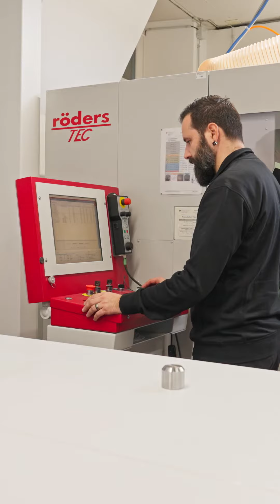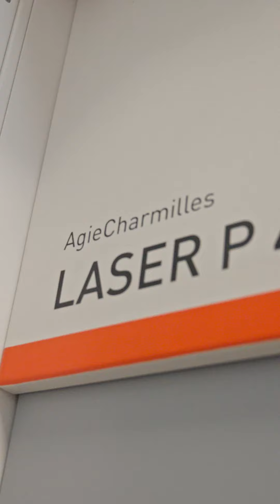Hinter den Kulissen: Stempelherstellung in der Swissmint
In diesem einzigartigen Video gewähren wir Ihnen einen exklusiven Blick hinter die Kulissen in unsere renommiert Münzprägeanstalten Swissmint.

Die Stempelherstellung ist ein entscheidender Schritt im Prozess der Münzprägung, der höchste Präzision und Handwerkskunst erfordert. In unserem Video zeigen wir Ihnen, wie unsere talentierten Handwerker und Ingenieure die Grundlage für die Gestaltung einzigartiger Münzen schaffen.

Erleben Sie hautnah, wie aus einem Stück Stahl ein Prägestempel entsteht, der jedes noch so feine Detail eines Münzdesigns reproduzieren kann. Wir nehmen Sie mit in unsere Werkstätten und zeigen Ihnen die traditionellen und modernen Techniken, die zur Herstellung dieser hochpräzisen Werkzeuge eingesetzt werden.